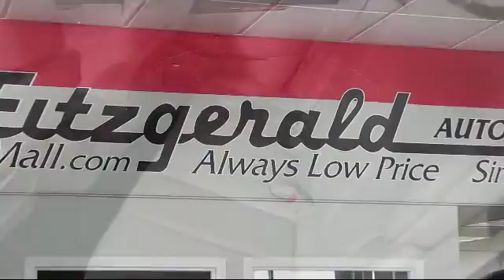2011 Subaru Outback Wagon / Minivan 4dr Wgn H6 Auto 3.6r Limited Gaithersburg Germantown Clarksbur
2011 Subaru Outback Wagon / Minivan 4dr Wgn H6 Auto 3.6r Limited Stock Number: 860241A Vin:4S4BRDJC4B2365492.